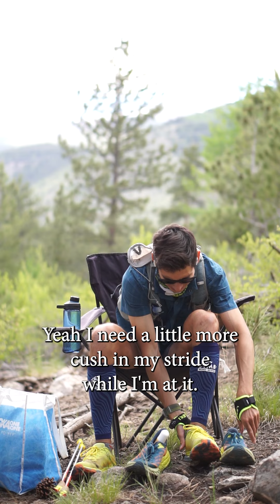Shit UltraRunners Say Part 22 🤣🏃🏻‍♂️🏃🏻‍♂️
Blatant text For the Algorithm:
Higher Running Coach and Hoka Athlete Sage Canaday gives any surface any distance runners from 5k to the ultramarathon and marathon training tips and advice from running form and technique to long run workouts, speed training, running vo2max workouts and lactate threshold intensity as well as long runs and diet and nutrition advice. A pro trail mountain runner athlete for over a decade, Sage is a plant based marketing content creator for his sponsors and other brands with regular VLogs, training talks and tutorials. Check out training plans at Higher Runing and get free coaching resources!